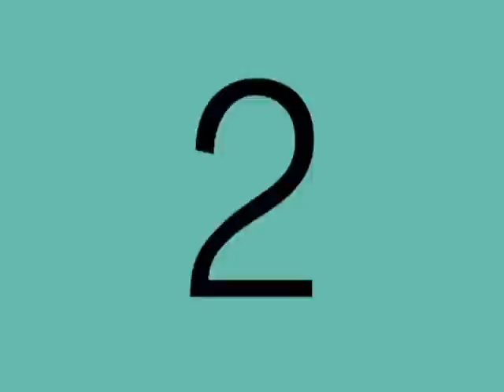Love Story Chrolli Nuke Dero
Este video está dedicado a la pareja ke forman Christian Mann & Oliver Sabel de la serie alemana Verbotene Liebe; a la pareja ke forman Luke Snyder & Noah Mayer de la Soup Opera de As The World Turns y a la pareja ke forman Roman Wild & Deniz Öztürk de la serie Alemana Alles Was Zählt.

Dedicatoria especial a mi amiga EternityDreamer (MJ) ya ke gracias a ella ya tenemos los subtitulos en español de todas estas historia de amor! Gracias amiga x ese estupendo trabajo. (ya te extrañamos mucho amigA! Vuelve pronto!)

Dedicatoria de igual manera a mi amigo Jheidimburg (Fabio). (Segundo videos ke te didikan jejeje spero ke lo disfrutes!!!)

Dedication to DEROCHANNEL. Thank you for your friendship and your videos jejeje :-) :-)  

y por último se los dediko a todos akellos ke sigen o ke son fan de todas estas historias de AMOR!
Solo spero ke disfruten del video xke me fue difícil editarlo. (y subirlo :-) )

Song 1: Leave Me Breathless
Interprete: The Corrs

SonG 2: Home
Interprete: Michael Buble

Note: The song "Home" is the property of Michael Buble. There is no copyright infrigment intended.